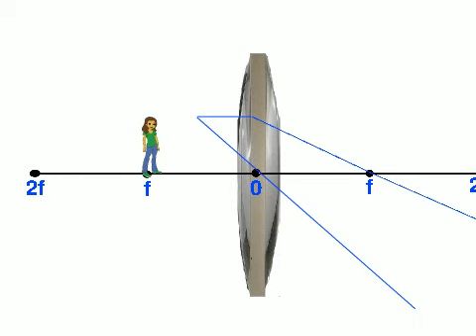fizik ince kenarlı merck